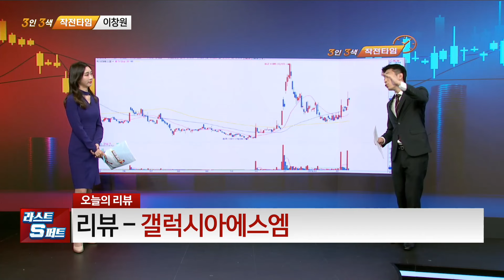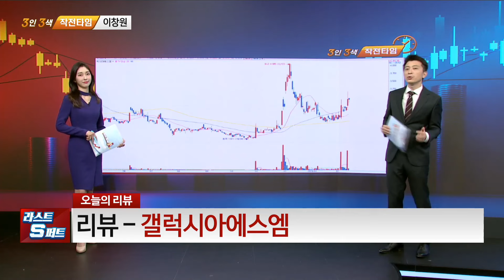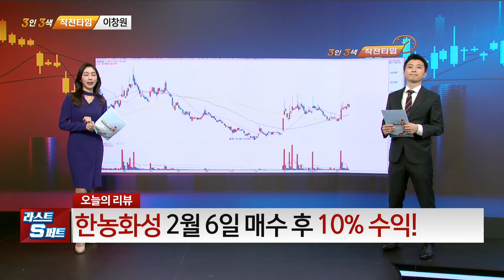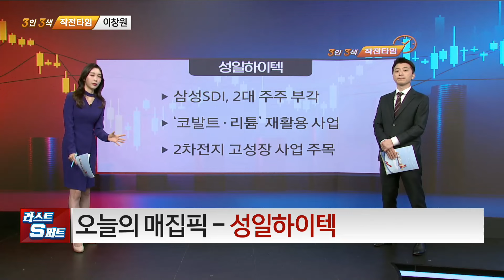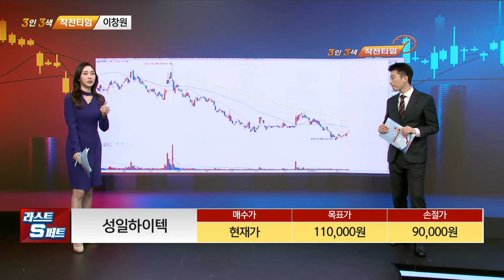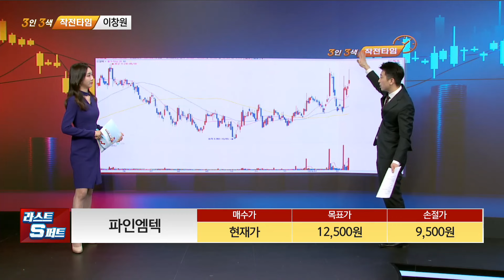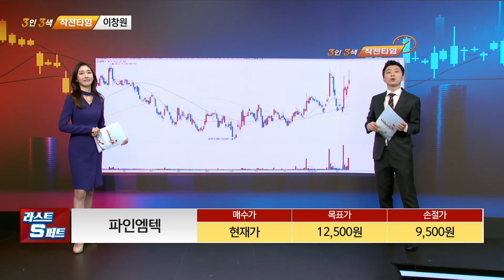[이창원의 탑픽] 성일하이텍 파인엠텍_MBN골드 이창원 매니저